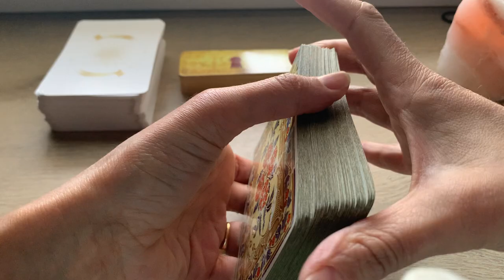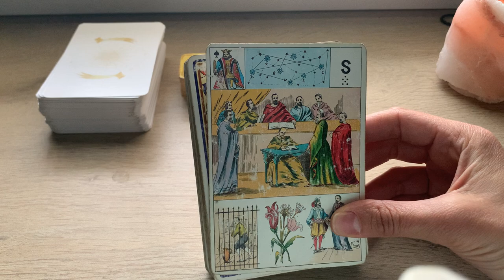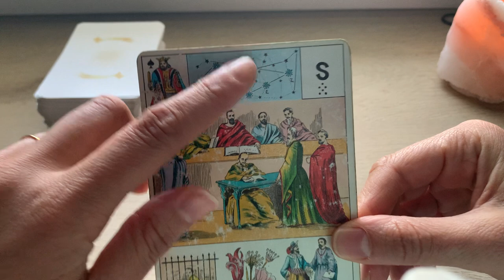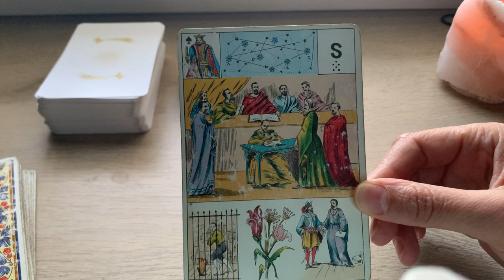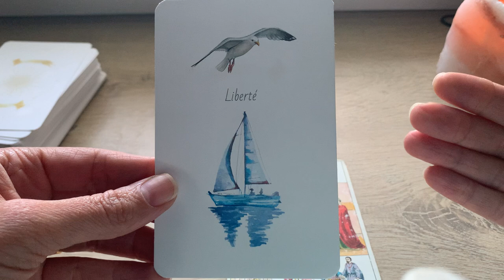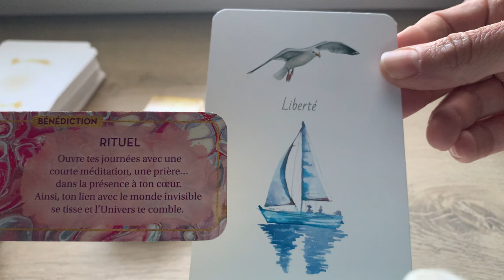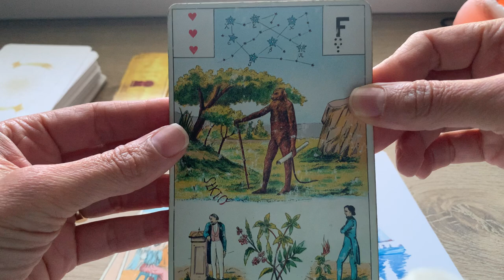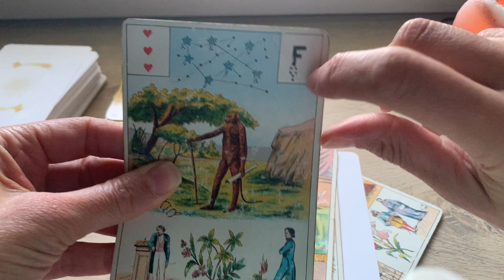Soutien d'un homme. Moins se prendre au sérieux, Profiter des siens.